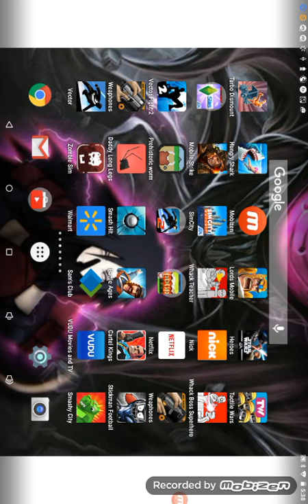destruction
Turbo Dismount